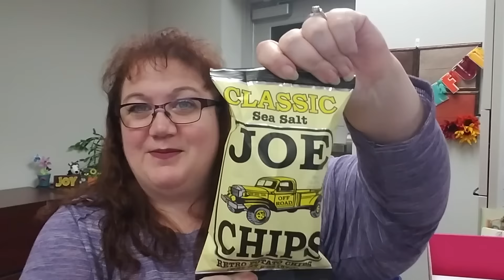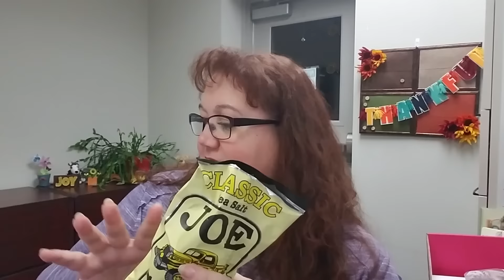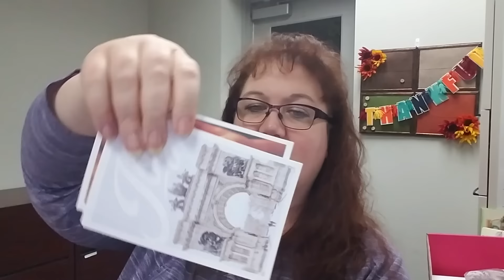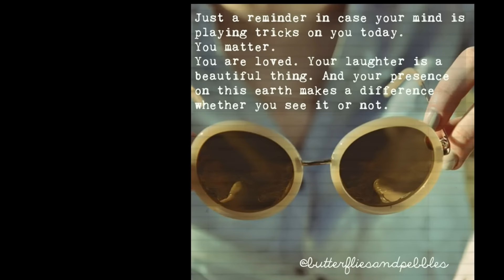PopSugar Fall Mystery Boxes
This is where I find all the latest news on sub boxes. My favorite spot for deals!

ϟϟϟϟϟϟϟϟϟϟϟϟϟϟϟϟϟϟϟϟϟϟϟϟϟϟϟϟϟϟϟϟϟϟϟϟϟϟϟϟϟϟ